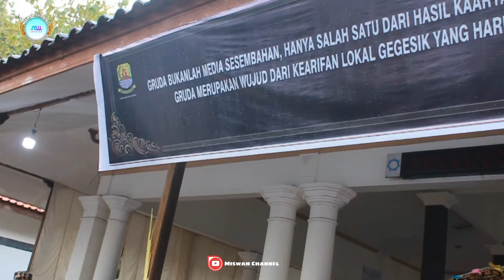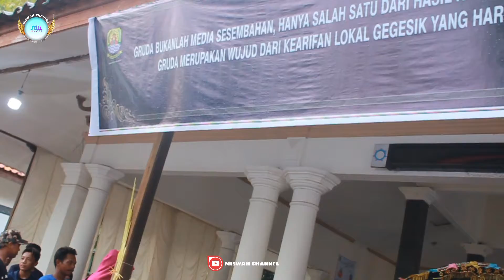ADAT SENI BUDAYA CUCI MUKA KEMBANG TUJUH RUPA MULUDAN GEGESIK 2022‼️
GEGESIK
MULUDAN
ARAK ARAKAN
OGOH OGOH GEGESIK